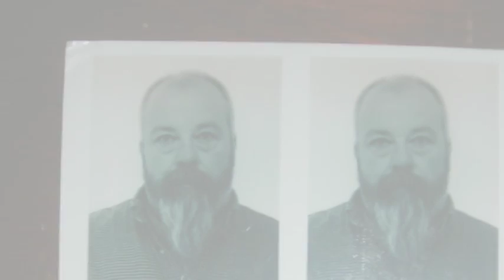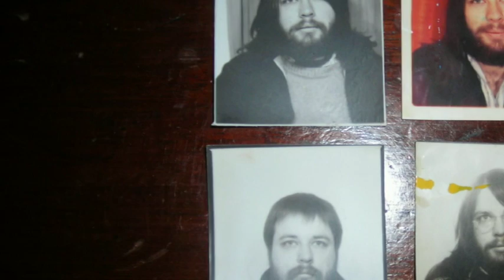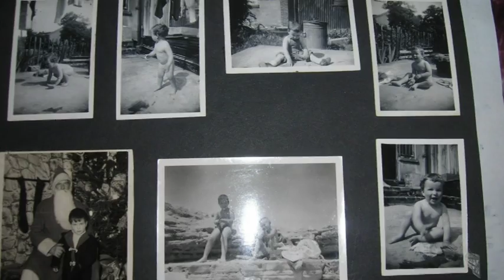a life in pictures